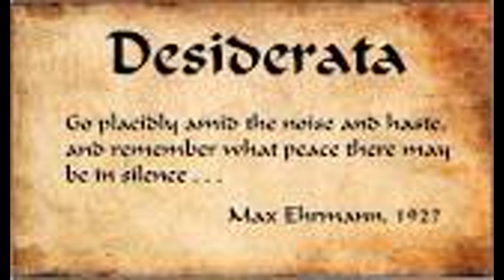Quotes Daily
Please enjoy this daily quote from u/AlarmingMall3530!
        These quotes are from r/quotes on Reddit.